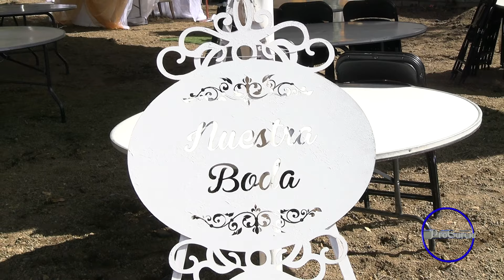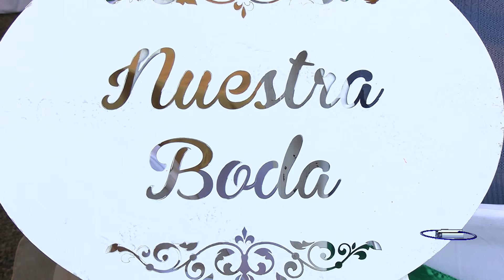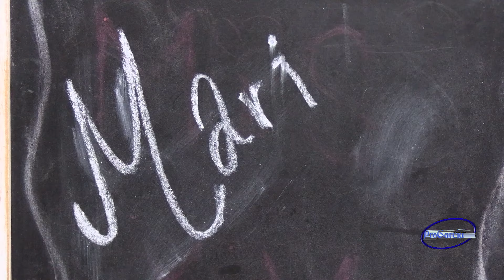Los Naboys en La Purisima Queretaro Boda Mari y Gabriel